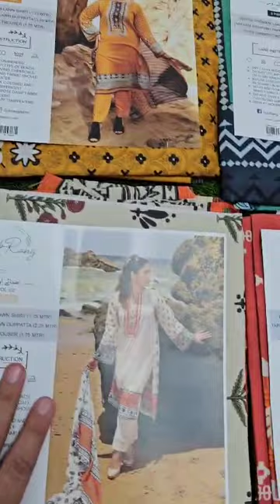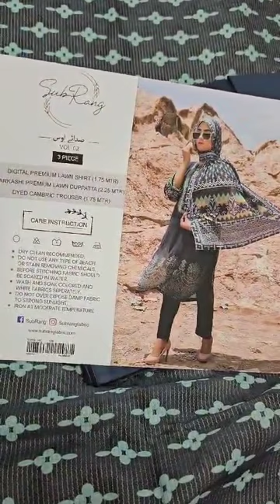SUB Rang volume_2 big offer